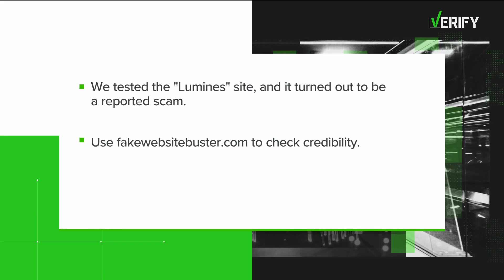Yes, Facebook posts advertising Bed, Bath & Beyond sales are scams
Bed, Bath & Beyond is under new ownership after it filed for bankruptcy. People are claiming online sales for the company are popping up on social media.